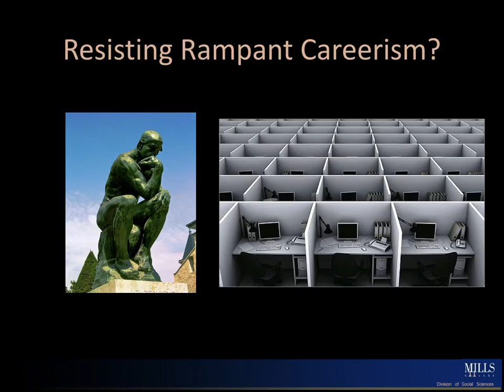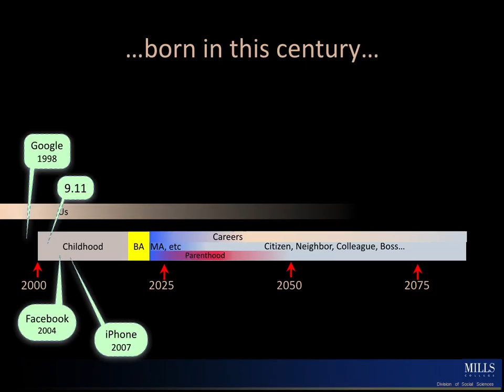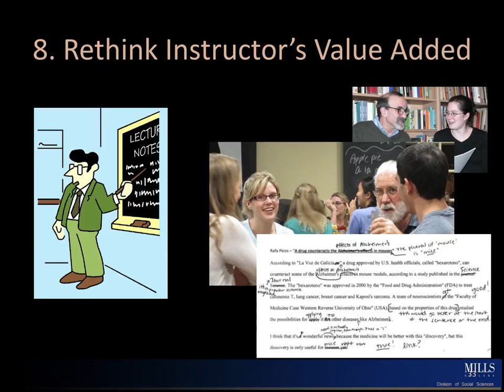How to Build 21st C Small Liberal Arts College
Slide deck. No audio